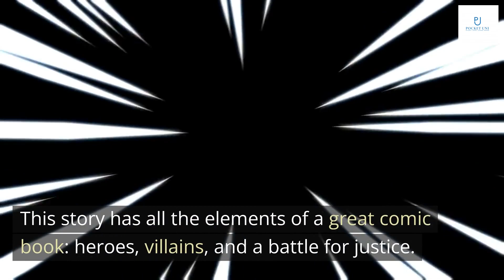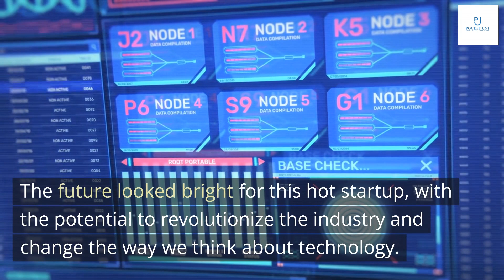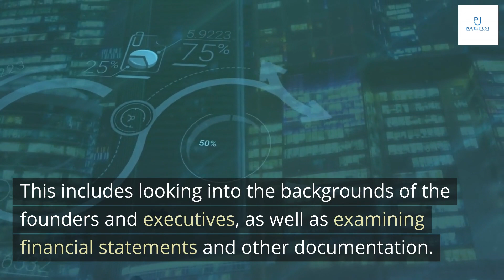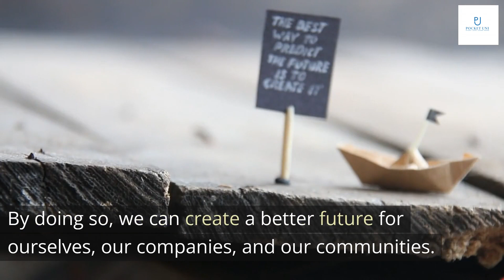Money Men: A Hot Startup, A Billion Dollar Fraud, A Fight for the Truth by Dan McCrum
Ladies and gentlemen, welcome to today's presentation. Today, we will be discussing one of the most fascinating stories in recent business history. It's a story that involves a hot startup, a billion-dollar fraud, and a team of fearless journalists who fought for the truth.
This story has all the elements of a great comic book: heroes, villains, and a battle for justice. But it's not fiction. It's a true story that will leave you on the edge of your seat. So sit back, relax, and get ready to hear about one of the wildest rides in the world of business.

In the world of startups, there are few stories as thrilling as that of this company. With a team of young, ambitious founders and a disruptive idea, they quickly rose to become one of the most talked-about companies in the tech industry.
Their innovative approach to solving a long-standing problem captured the attention of investors and consumers alike, and before long, they had secured millions in funding and a loyal following. The future looked bright for this hot startup, with the potential to revolutionize the industry and change the way we think about technology.

The billion dollar fraud was a devastating blow to the once-promising startup, leaving investors reeling and employees scrambling to pick up the pieces. The deception was so elaborate and well-executed that it took years for anyone to notice, and by then it was too late. The damage had been done.
However, the truth eventually came to light thanks to the tireless efforts of investigative journalist Dan McCrum and his team. Their dogged pursuit of the facts led them down countless dead ends and false leads, but they never gave up. In the end, their work paid off and justice was served.

Dan McCrum and his team were determined to uncover the truth behind the billion-dollar fraud. They worked tirelessly, pouring over financial documents and interviewing key players in the company.
Their passion for justice was palpable as they uncovered evidence of widespread deception and corruption. They refused to back down, even when faced with threats and intimidation from those involved in the fraud.

One of the key lessons we can learn from this story is the importance of due diligence. Investors must take the time to thoroughly research any company they are considering investing in, and not just rely on hype or promises of quick returns. This includes looking into the backgrounds of the founders and executives, as well as examining financial statements and other documentation.
Another important lesson is the power of investigative journalism. Dan McCrum and his team were able to uncover the truth about the billion dollar fraud through their persistence and determination. Their work serves as a reminder that journalists play a crucial role in holding powerful people and institutions accountable.

In conclusion, the story of the hot startup and the billion dollar fraud that ensued serves as a cautionary tale for all industries. While it's exciting to be part of a rapidly growing company, it's important to maintain a vigilant eye on the inner workings of the organization to prevent fraudulent activities from taking place.
As we reflect on this story, let us remember the importance of integrity, transparency, and accountability in our own work. Let us strive to be the Dan McCrum's of our industries - determined, passionate, and unafraid to fight for the truth. By doing so, we can create a better future for ourselves, our companies, and our communities.